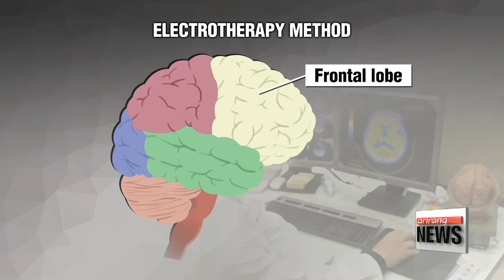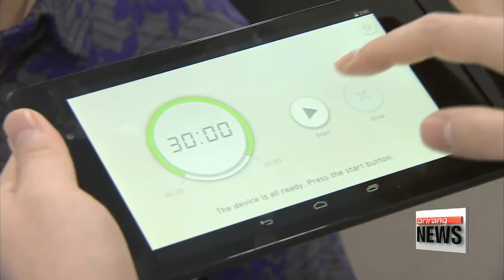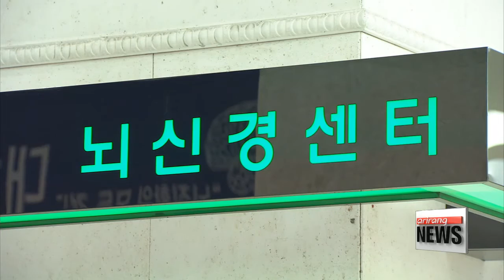Local study uses electrotherapy to treat patients with mild forms of dementia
전기자극으로 뇌질병 경도인지장애 치료

  Nearly all types of brain degenerative diseases have long been thought as incurable as they're associated with aging.
However, a local team of researchers unveiled a viable treatment method.
Kim Ji-yeon sheds light on their continued efforts to find a cure for patients with advanced forms of dementia.
 A research team conducted a preliminary study that aims to find a cure for patients with mild cognitive impairment and those with mild forms of dementia.
The study involves having electrical stimulation  into a patient's frontal lobe... which is in charge of motor function, problem solving and spontaneity.
It uses direct currents, with electricity flowing in one direction from the right side to the left side of the frontal lobe.
The current completes its course by stimulating the whole brain  arriving at the brain's main cerebral cortex.

   "The team eventually hopes to expand the study to include research on more advanced forms of dementia like Alzheimer's disease."

  Sixteen patients aged between 65 and 85 years... including Na Yoon-hee... who was diagnosed with mild cognitive impairment four years ago... were selected for the study.
Na doesn't exhibit disability in memory, communication and motor skills... but without proper treatment patients like Na are at high risks of more advanced forms of dementia.

    "It's tingling but it's tolerable. After the treatment, my headaches subside."

 Each session lasts around 30 minutes.
Electromagnetic levels and frequency of the treatment are adjustable depending on the severity of the patients' conditions.
If the symptoms get better, the sessions can be reduced to one to two times a week instead of the usual three times a week.

    "Up until now, drug prescriptions to treat dementia were aimed at slowing down the symptoms rather than focus on fully tackling the degenerative disease. But this electrotherapy opens up a new opportunity for patients to fully recover as the study shows patients' conditions can be improved."

 One caveat is that patients should regularly visit the hospital to undergo the electrotherapy on a near-daily basis.
The team is trying to address this by working with a local startup to come up with portable devices.
 The team is also working on expanding the preliminary study by offering the therapy on hundreds of patients,... prior to the application of the study on patients with more advanced forms of dementia.